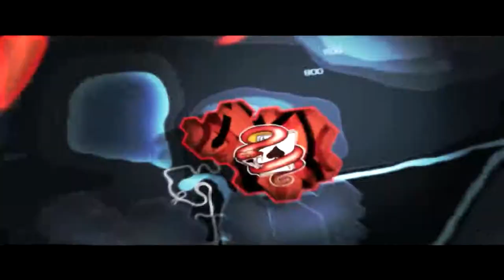End of Darius and his gang| NFS Carbon|LUIS FUENTES ARTS GAMES Gameplay|Walkthrough